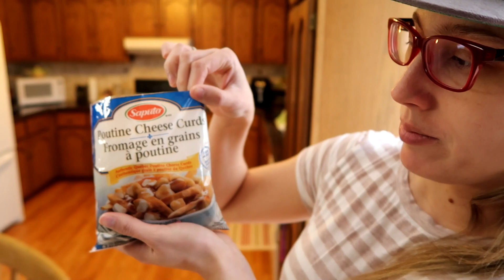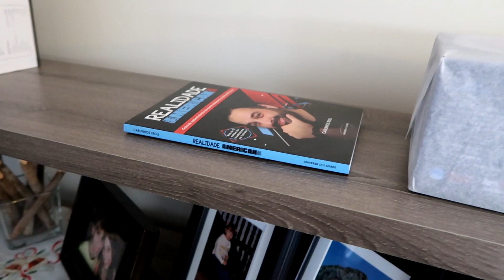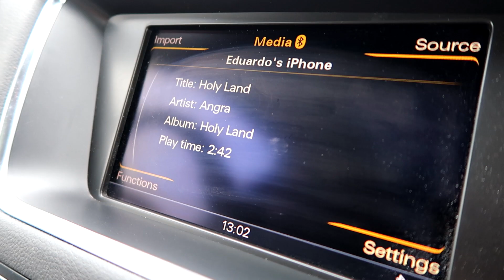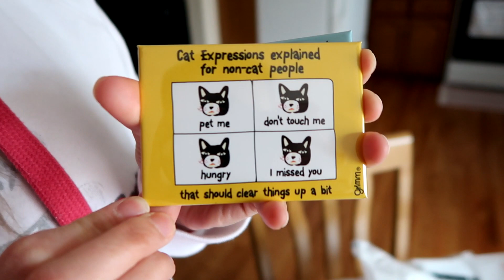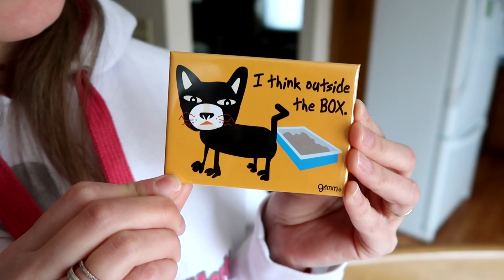COMPRAS, SERIADOS E CABELO!